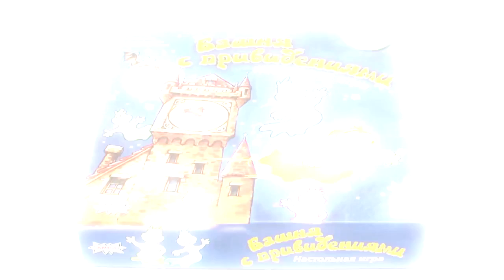Башня с привидениями Обзор настольной игры от компании Стиль Жизни